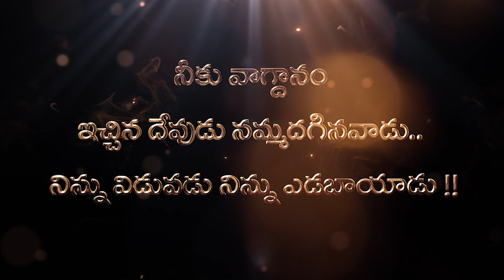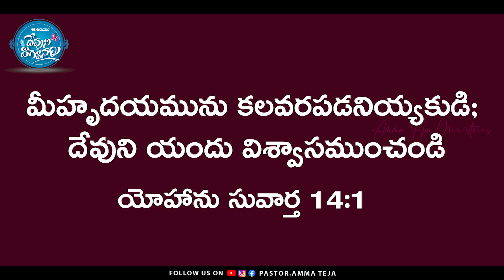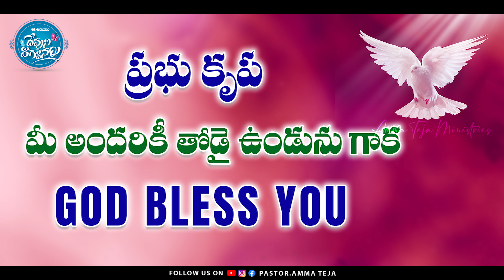ఈ ఉదయం దేవుని వాగ్దానం || 16.12.2023 || God's Promise By Sis.Blessy Teja#todaygodspromise#godsword